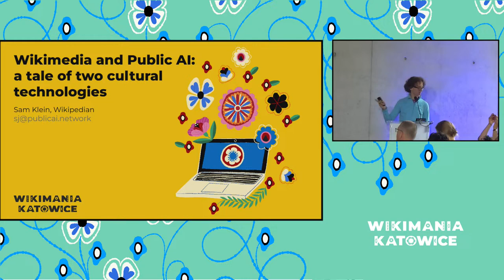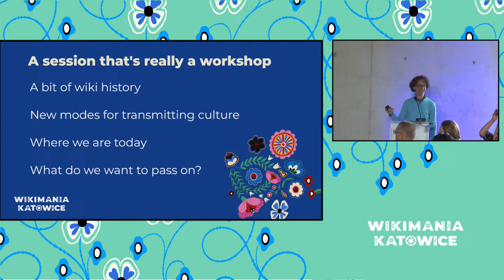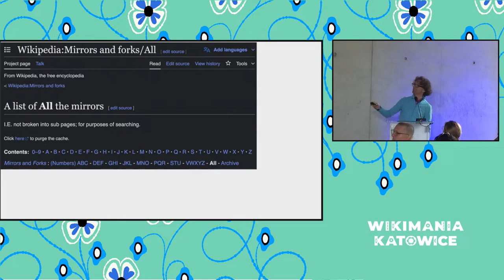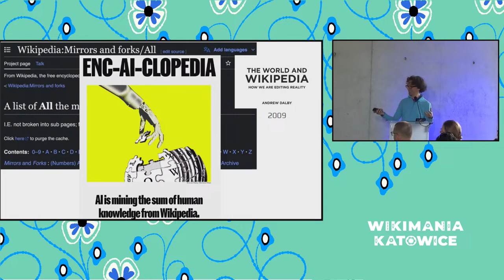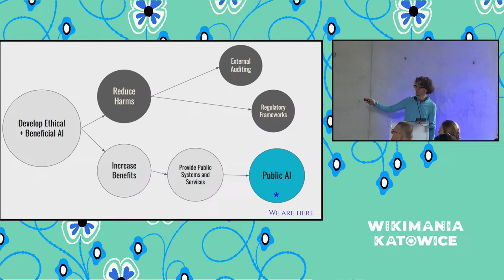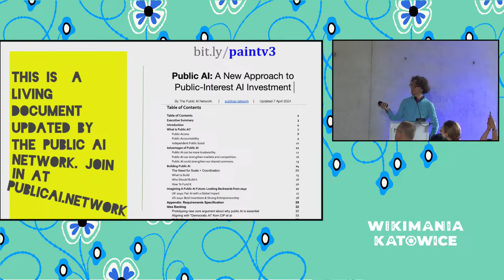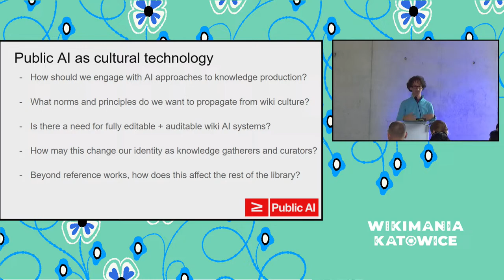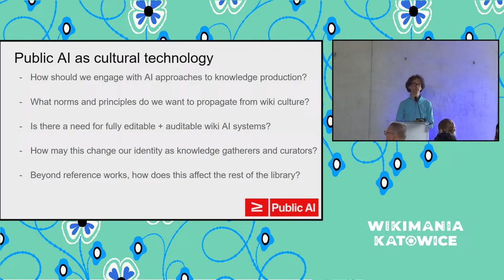Wikimedia and Public AI: a tale of two cultural technologies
What does the use of Wikimedia projects for AI training imply? How can our projects serve as a model for public AI systems, platforms, and communities?   Is AI more than the latest way wiki content is being reused, or does it present a challenge that calls for the exploration of new governance methods for the production, distribution, and usage of the knowledge commons?